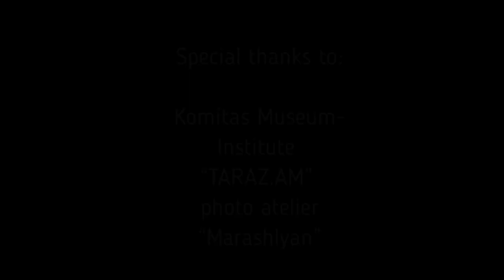Sayat-Nova "Qani vur djan im" Arno Babajanyan "Elegy"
Sona Azaryan - violin
Nune Arzumanyan - piano

soun - Ruben Osipov
recording - Komitas Museum-Institute
studio - Photo Atelier Marashlyan
Dress - "Taraz.am"
Producer - Margarita Azaryan (2020)